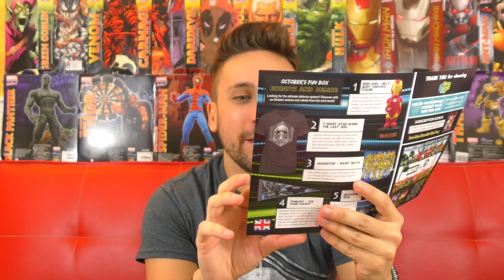Ahra's Reviews - The Fun Box di Ottobre: ROBOT E ARMATURE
Vediamo insieme quali meraviglie contiene questo Nerd Box a tema ROBOT e ARMATURE, che mi è stato inviato da The Fun Box, per il mese di Ottobre!

▼▼▼ AMICI ▼▼▼